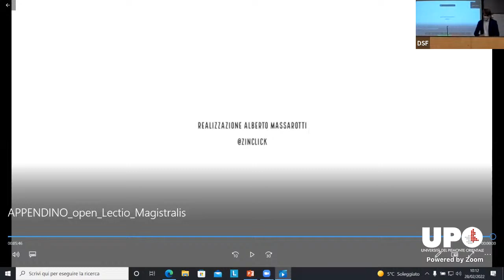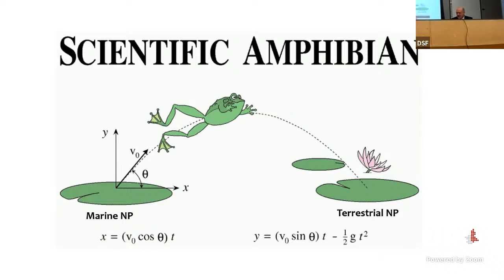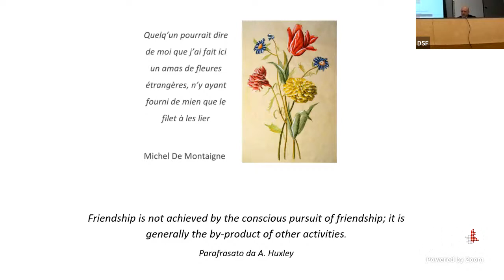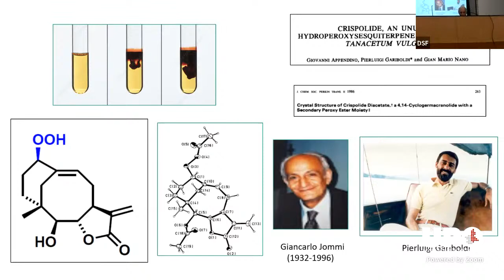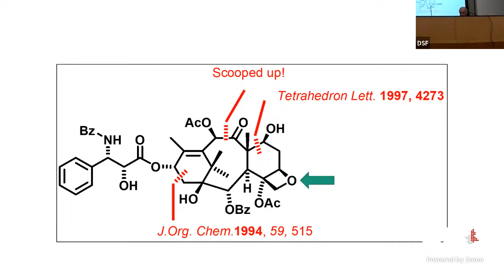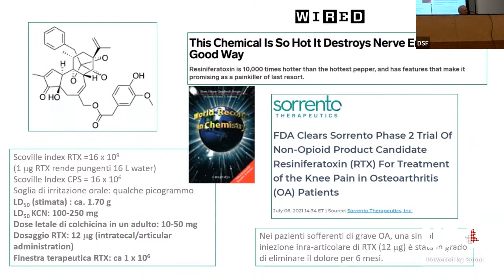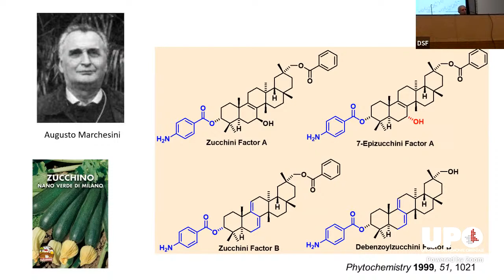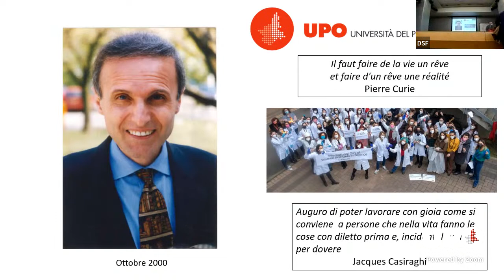Simul ante retroque prospiciens: riflessioni e ricordi di 44 anni di ricerche sui composti naturali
Con questa lectio magistralis il professor Giovanni Appendino, professore ordinario di Chimica organica del Dipartimento di Scienze del Farmaco dell'Università del Piemonte Orientale, saluta colleghi, studenti e amici di una vita passata tra aule e laboratori.
Programma completo dell'evento:

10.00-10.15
Introduzione e saluti del Direttore del Dipartimento di Scienze del Farmaco, professor Armando Genazzani

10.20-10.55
Ricordi accademici e di amicizia
Intervengono il professor Giancarlo Cravotto (Università degli Studi di Torino), il professor Orazio Taglialatela (Università di Napoli, Federico II) e il professor Bruno Botta (Università la Sapienza, Roma)

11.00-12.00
Lectio Magistralis del Professor Giovanni Appendino